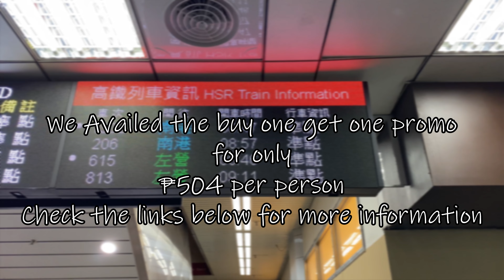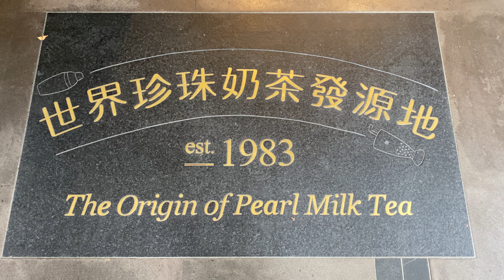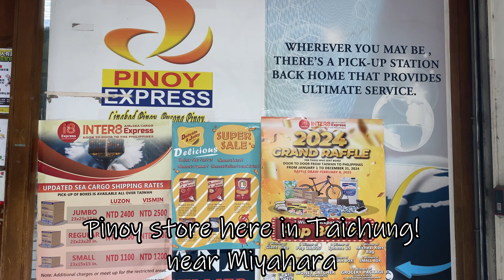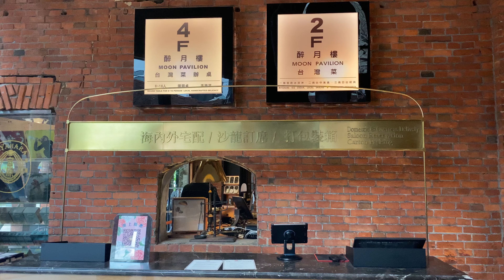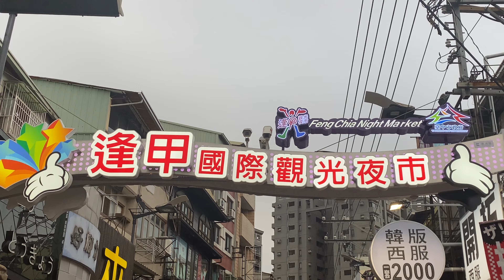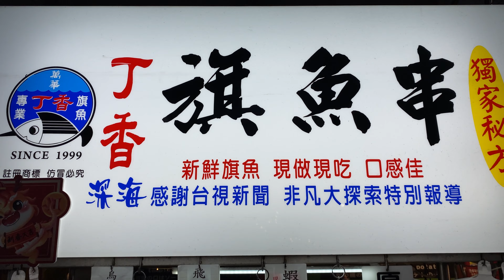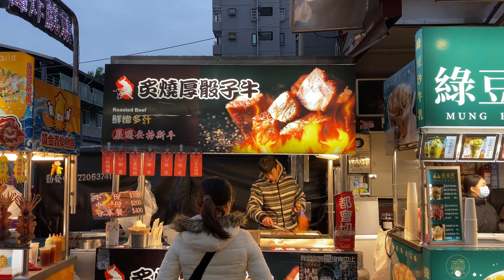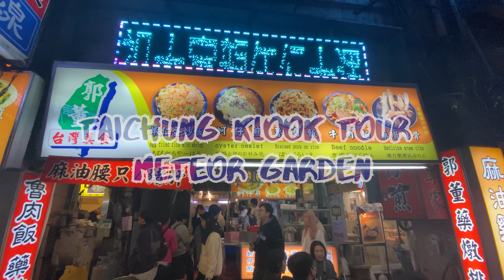TAIWAN 🇹🇼 Taichung DIY Trip | Chun Shui Tang Miyahara Painted Animation Lane Fengchia Night Market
KLOOK THSR Ticket